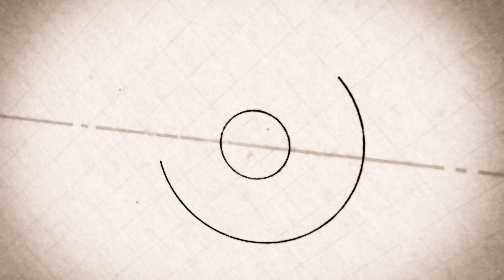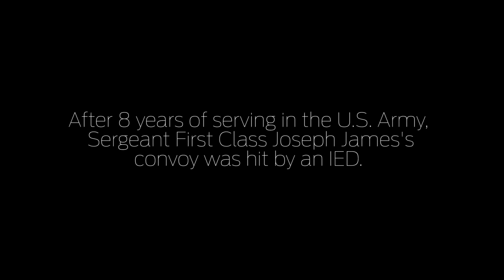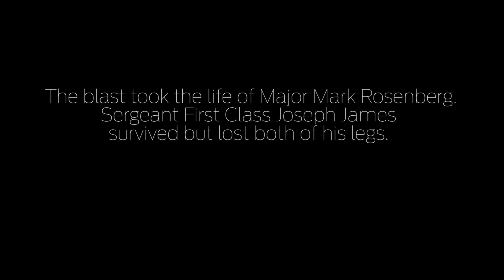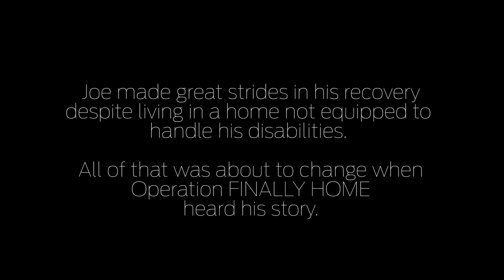Building Hope: Veteran Joseph James and His Family's New Home (Ep. 1)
Operation FINALLY HOME, along with Goodall Homes, spent five months building U.S. Army Sergeant First Class (Ret.) Joseph James and his family a brand new, mortgage-free home. In September 2015, The James family moved into a new home outfitted to meet his needs in Hendersonville, Tennessee. The doorjambs are wide, the sinks and microwave are low, and every entrance has a ramp.